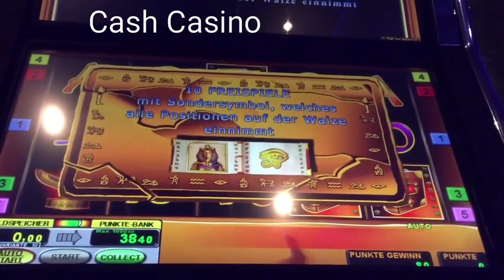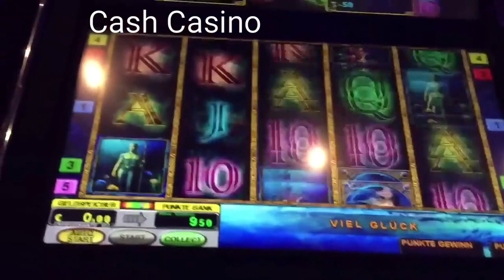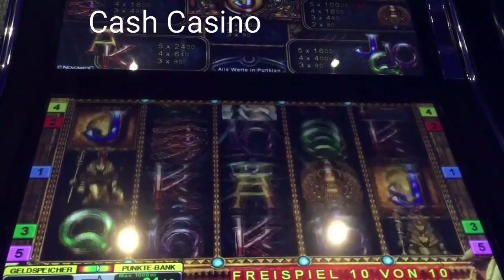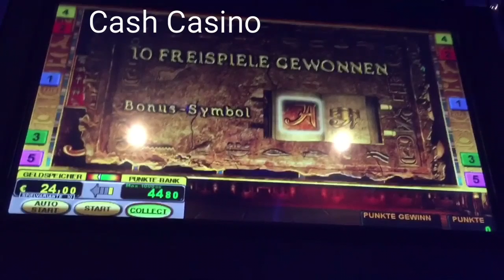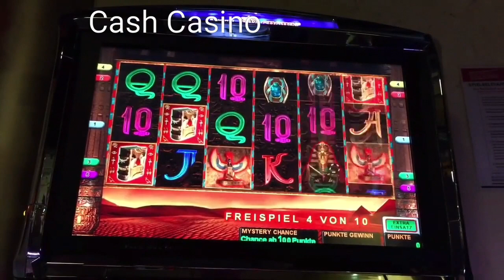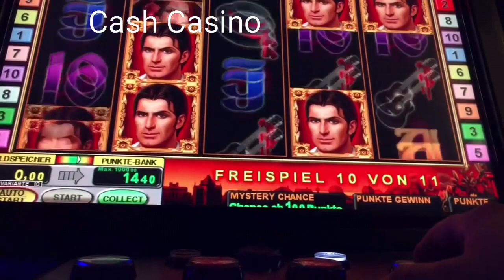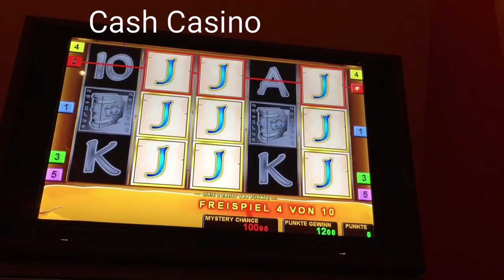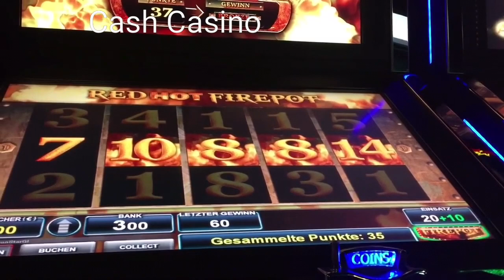Merkur Magie/Novoline verschiedene Spiel!